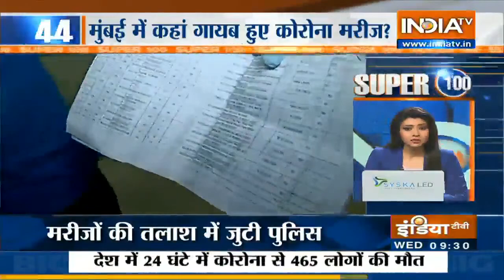Super 100 News | June 24th, 2020